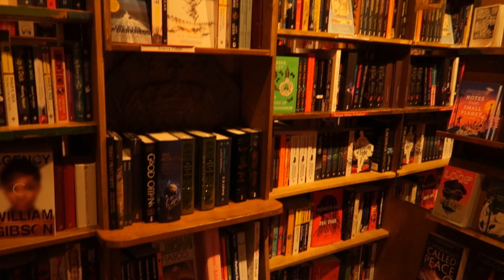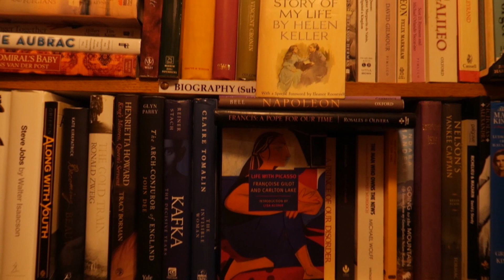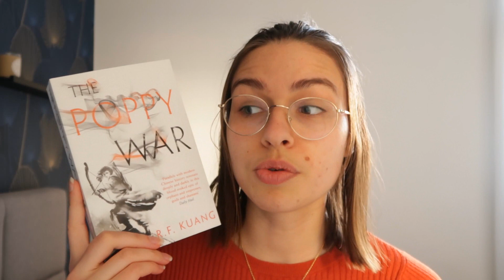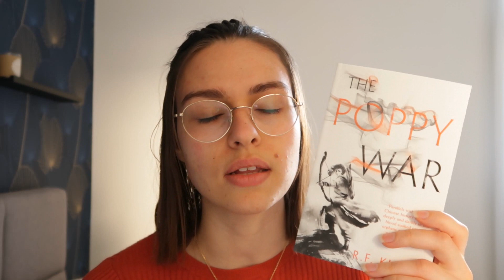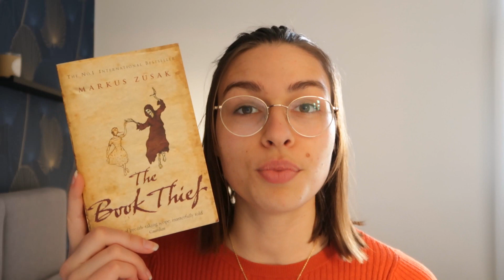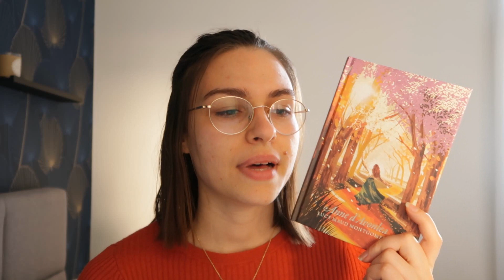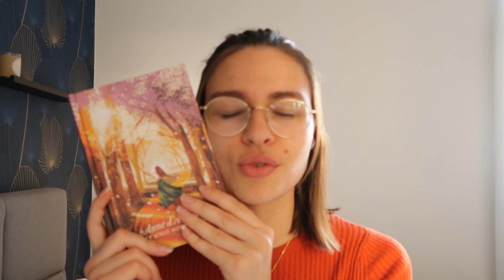Lecture de Grisha & book shopping à Paris ☀️ reading vlog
Hello tout le monde, je vous retrouve aujourd'hui avec un reading vlog dans lequel je vous parle de ma lecture de la trilogie Grisha de Leigh Bardugo et vous emmène vous balader dans quelques librairies parisiennes :)

The Poppy War - T1 - R.F. Kuang